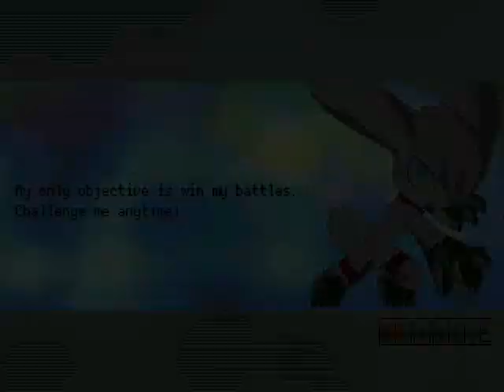MG026 MUGEN - Maxime #19 vs. Boo (AI Patched)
After a while without using Maxime; he today faces Boo, enemy of the Mario franchise, created for MUGEN by Shazzo and with his AI Patch equipped by MUGENBOY.
Not to mention, this Boo is based on his participation in "Paper Mario".
This character tends to have a brutal AI and spam a spinning attack that deals brutal damage, not to mention that his Super that consists of turning into Bowser and spitting fire, deals colossal damage; if not blocked.
In addition, he is usually a bad character, because he is a spriteswap of CvS Axel from EasyChar; but he's usually the only "decent" Boo for MUGEN.
Maxime will defeat this brutal ghost to win the battle.

Characters:
Narayan Maxime by Ryanide (Me)
Boo by Shazzo, AI Patched by MUGENBOY

Stage: Super Mario World: Donut Ghost House by RedDragonCats17